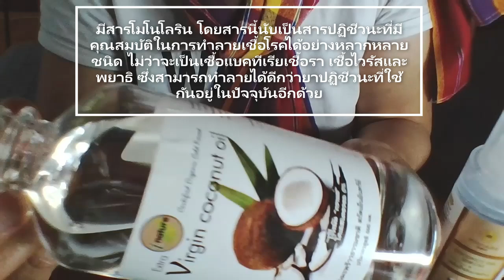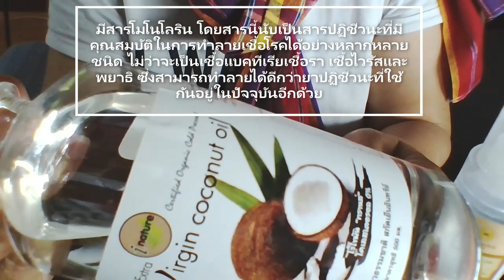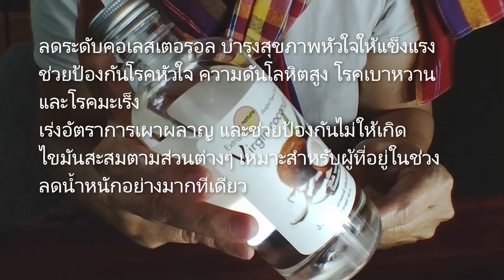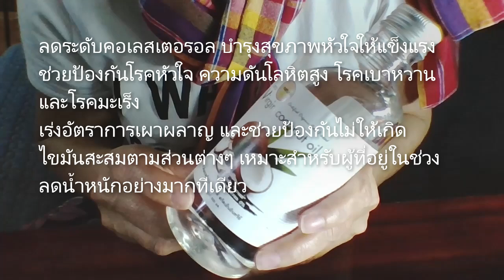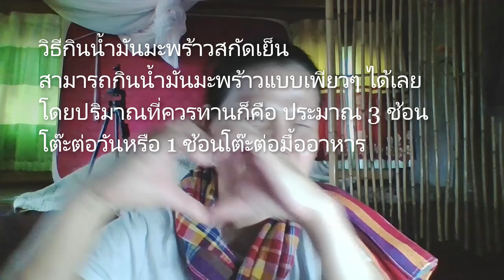น้ำมันมะพร้าวรักษาโรค_Virgin_Coconut_Oil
น้ำมันมะพร้าวต่อผิวหนังรักษาโรคผื่นภูมิแพ้ผิวหนัง โรคที่ส่งผลให้ผิวหนังคัน แดง แห้ง ตกสะเก็ด และเสี่ยงต่อการติดเชื้อจากแบคทีเรียที่ผิวหนัง
ป้องกันผลข้างเคียงจากการทำเคมีบำบัดในผู้ป่วยมะเร็งเต้านม การรักษาโรคมะเร็งด้วยการทำเคมีบำบัดอาจทำให้เกิดผลข้างเคียงต่าง ๆ
ลดน้ำหนักและลดความอ้วนร่วมกับการเดินออกกำลังกายอีกวันละ 50 นาทีควบคู่ไป
รักษาโรคผื่นภูมิแพ้ผิวหนัง โรคสะเก็ดเงิน ตลอดจนสรรพคุณบำรุงสุขภาพเส้นผมและสุขภาพช่องปาก

ฉันเป็นแรงงานต่าด้าวในอเมริกา ร่างกายอ่อนแอ-รุมเร้าด้วยโรคไวรัสเฮอปีขึ้นสมอง-อุบัติเหตุแขนหักขนั๋งลงคลิป_นั่งไล้สดทุกวันผ่านกฎยูทูปได้สร้างรายได้ สนุกมากๆๆ ไม่เครียดแล้ว